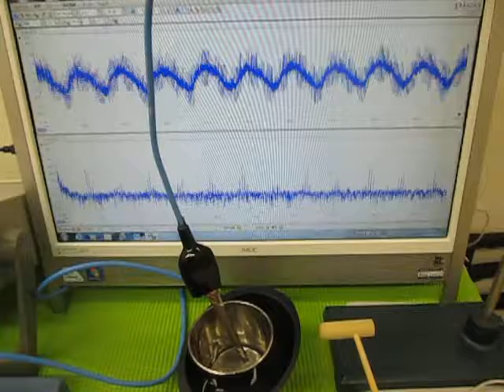オリジナル超音波実験 （超音波システム研究所 ultrasonic-labo）